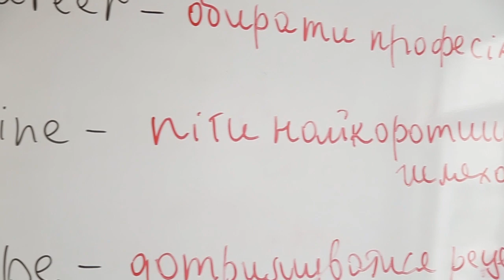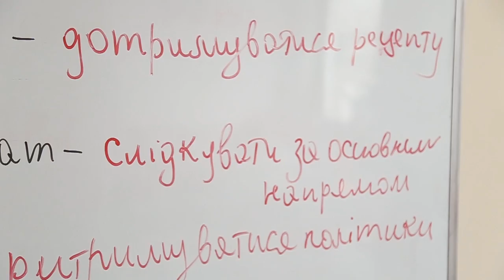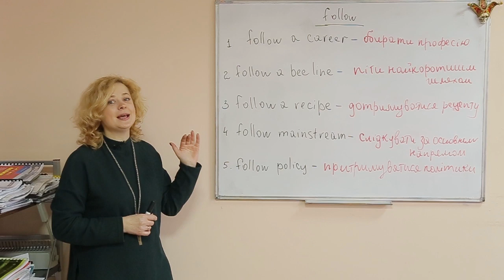Слово дня Англійська Follow 2 36